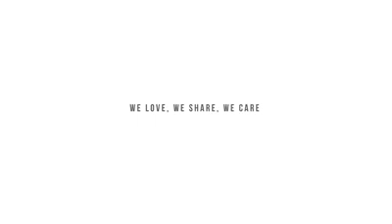Lynn Lynn & Chit Thu Wai - first ပ ထ မ (for all Doctors & medical staffs) (6-5-20)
Credit - Htwe Lynn Ko FB